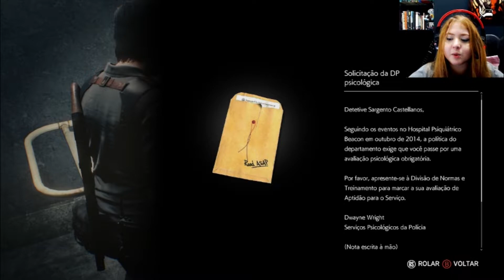THE EVIL WITHIN 2 - MINHA FILHA NÃO PARA! (Parte 6)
Lives no Mixer Olá pessoinhas como estão hoje ?
Alguém tem cola pra eu grudar a Lily no chão para ela não correr mais ?

 JOGO: THE EVIL WITHIN 2